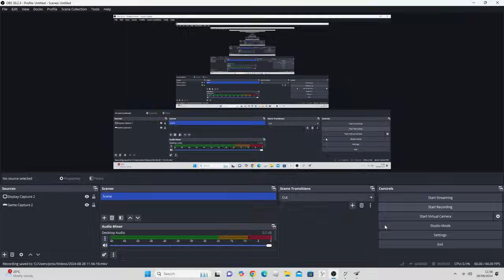SHELTER OF SURSUR 6 - FULL GAMEPLAY!!!!!!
game by: @dreamers_friends_studio